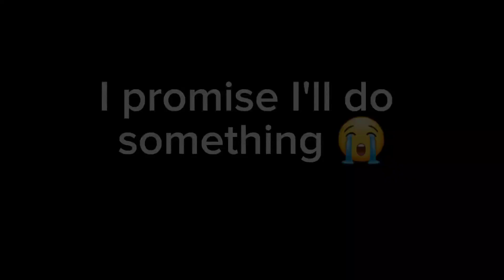Whar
maybe sprites or a longer anim 🤷‍♂️